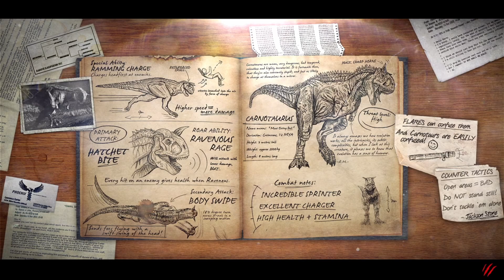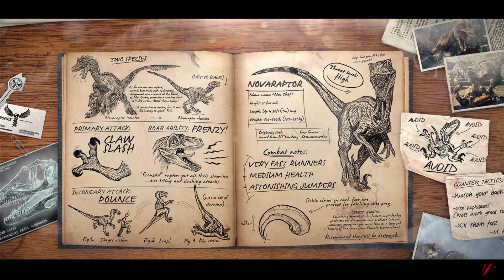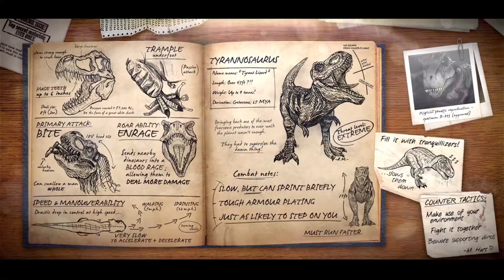Primal Carnage Extinction Gameplay 1080p60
^^ Bueno Tardes para 2021 en  primal carnage extinction   27  octubre!!
 9:14  AM  Multiplayer , bueno partida y  bueno juego , no hay ptera hay y no salvo humano en ptera mucho tiempo , pero posible si hay mucho ptera y no hay ptera y uno ultimo ptera veo y mision desafio imposible! jajaja bien! todo bien!